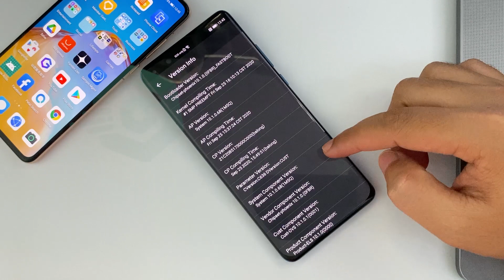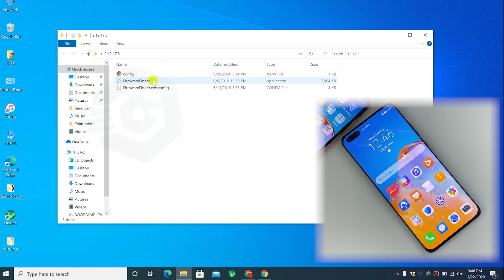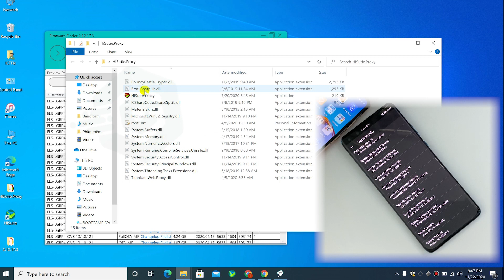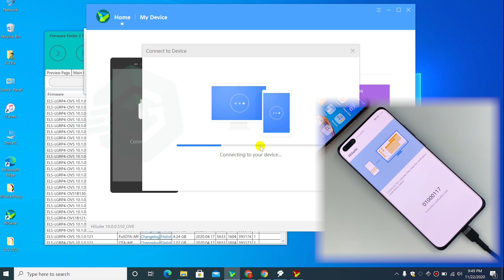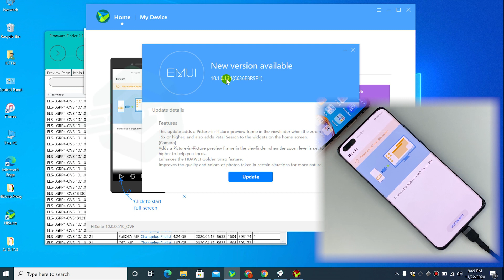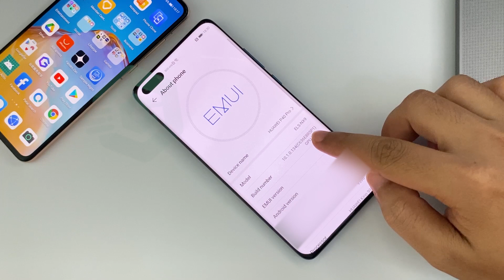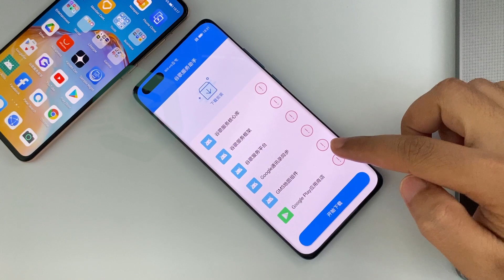How to Downgrade Firmware on Huawei P40 Pro without losing OTA Update with PC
- Hello everyone, in today's video I would like to share with you the method How to Downgrade Firmware on Huawei P40 Pro without losing OTA Update with PC

Huawei P40 Pro Fix Update OTG After Downgrade & Install Google Play Store Without PC

Huawei P40 Pro ( ELS-NX9 | ELS-N04) Downgrade Firmware Install Google Play Store Without PC

Huawei P40 (ANA-NX9 | ANA-N29) Downgrade Firmware Install Google Play Store Without PC

Huawei P40lite/Nova 7i Downgrade Firmware & Install Google Play Store Without PC

Thanks to:
XDA Forums
bender_007
microG - microg
EloYGomeZTv - microG fork + login